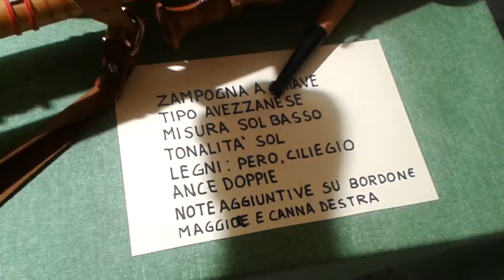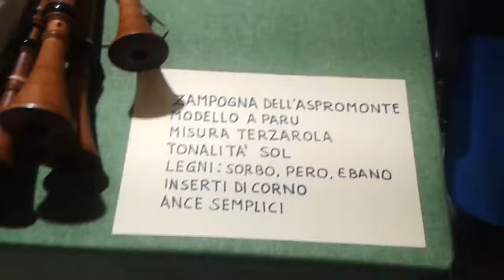Gli Arianova anche costruttori di Zampogne e Ciaramelle